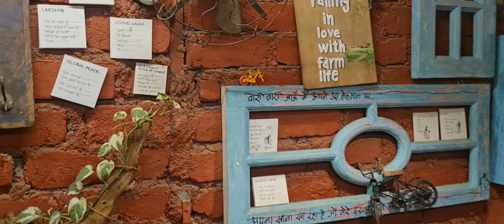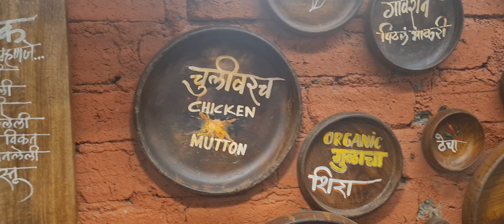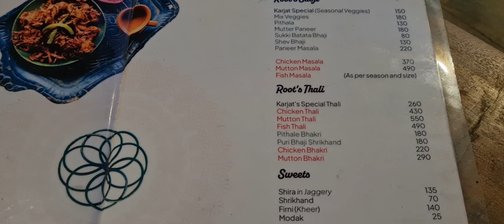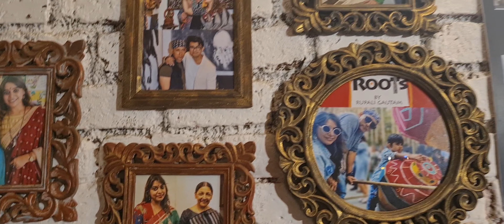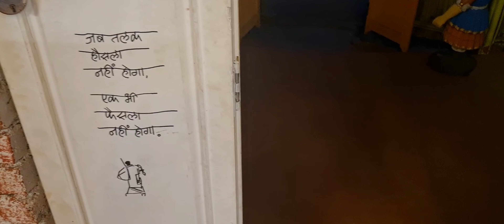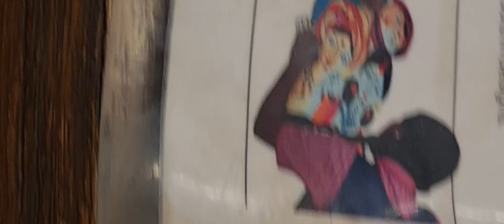कर्जत मध्ये नाश्ता आणि जेवणासाठी मराठमोळं ठिकाण | Art Cafe Roots Karjat | आमची भटकंती